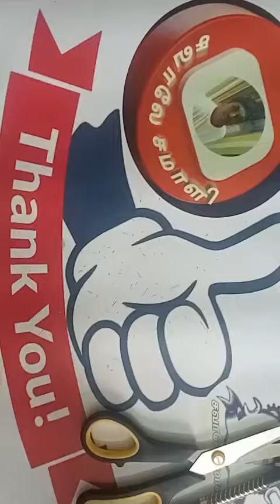💐Design235 💐 How to make paper snowflake flower 💐💐